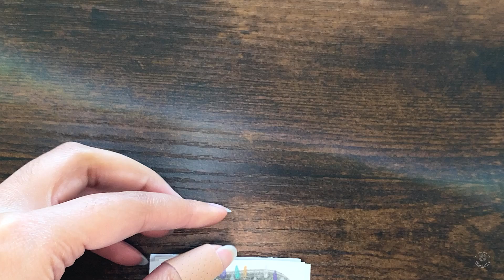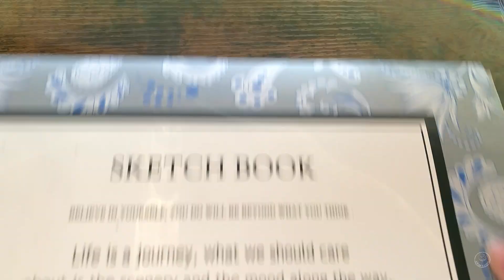Recycling Gouache Paint Leftover/Doodles/Part One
In part one of my leftover gouache recycling, you’ll see me draw doodles on the paint swatches I made. Check out part two to see how I fully transform my gouache leftovers into a new finished artwork. -AJ

All visuals are property of AmberJade